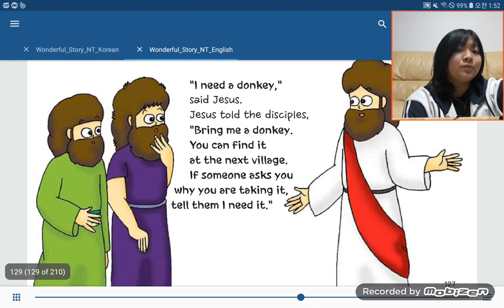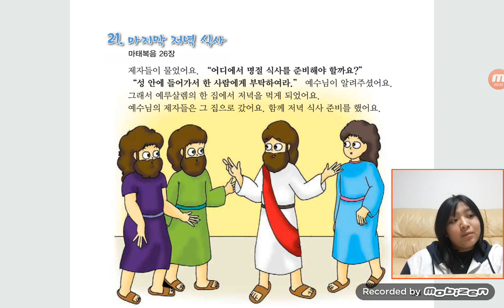‹Kids›Grace：원더풀스토리, 20 Jesus rode a donkey in Mark 11 & 어린 나귀를 타신 예수님